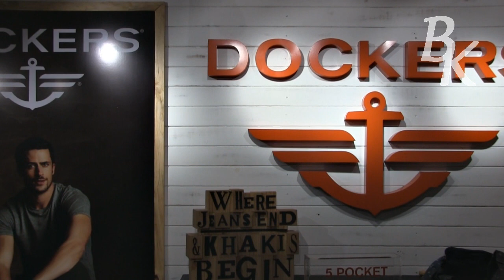¡La Tienda Dockers participó en Viernes de Moda! - Viernes de Moda Belankazar